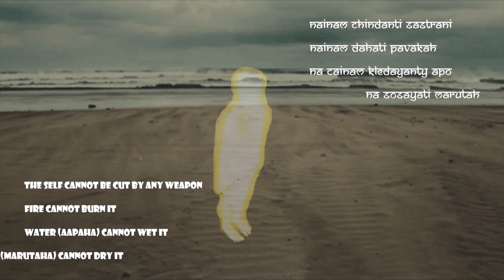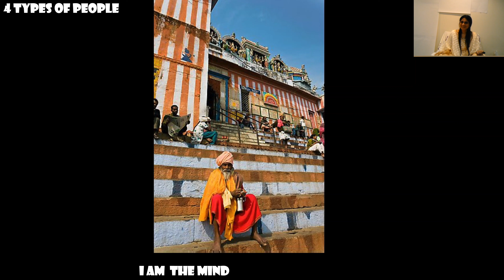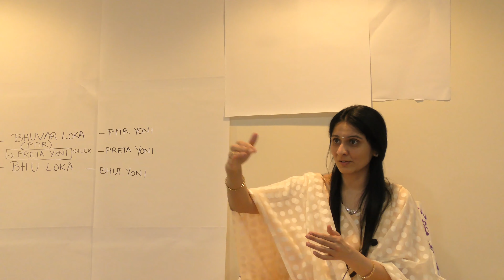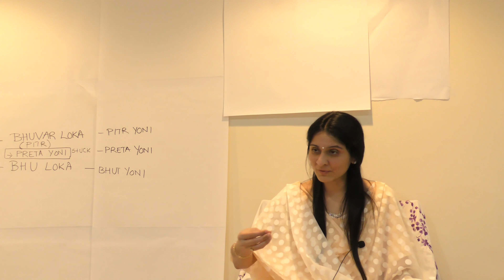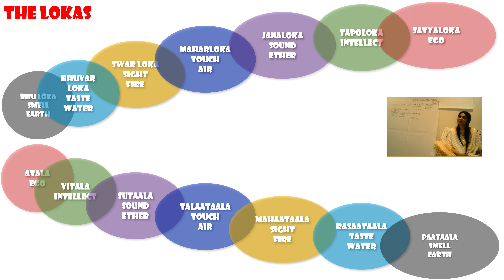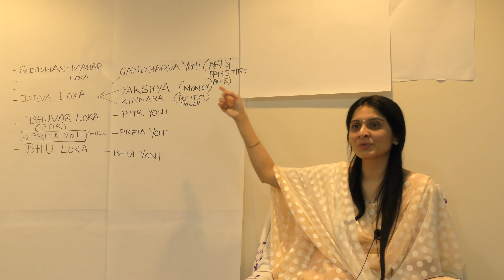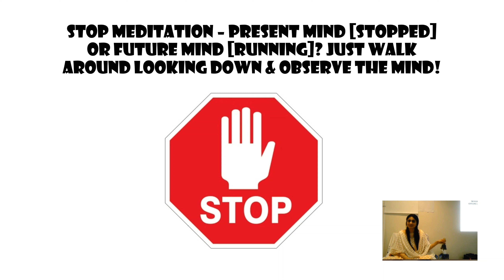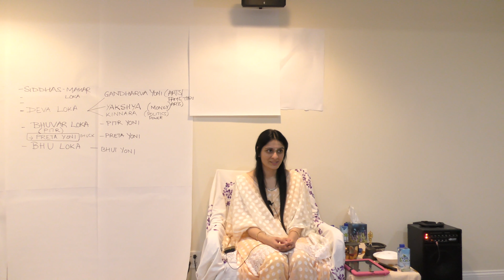Bhagwad Gita Chapter 10 Vibhuti Vistaar Yoga [Part 9] by Ekta Bathija